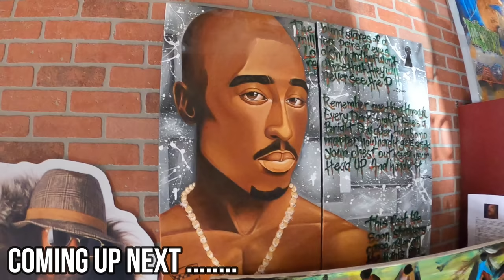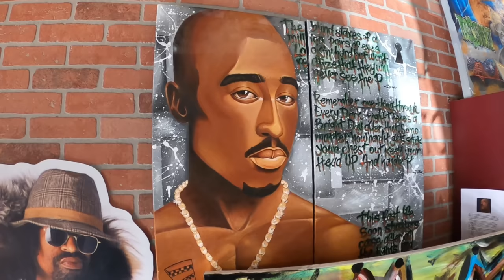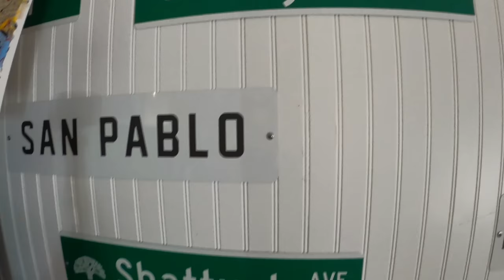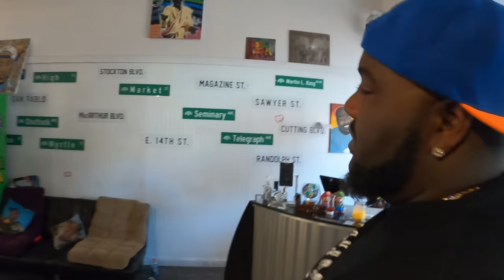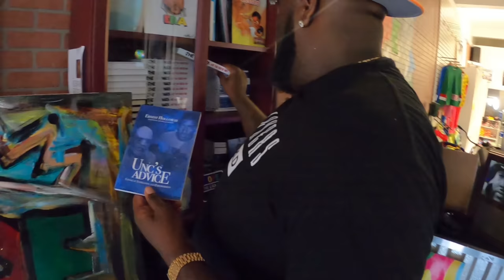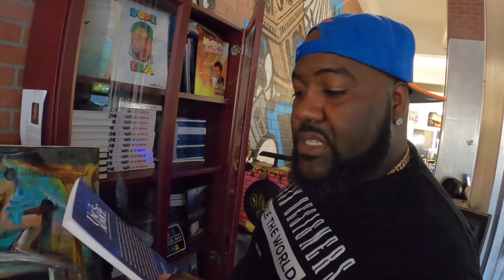Mistah FAB Teaches Me Oakland Game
Mistah FAB in Oakland California, An interview with Mistah FAB aka mayor of Oakland California to learn more about Oakland's culture, places in the city to visit, his clothing brand Dpe Era, homelessness and how Tupac and Jay-Z influenced him